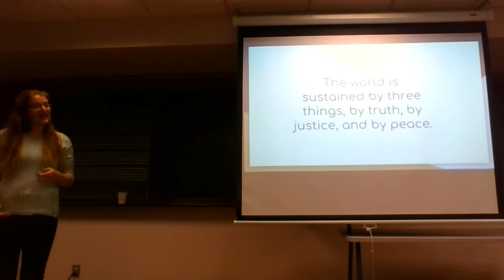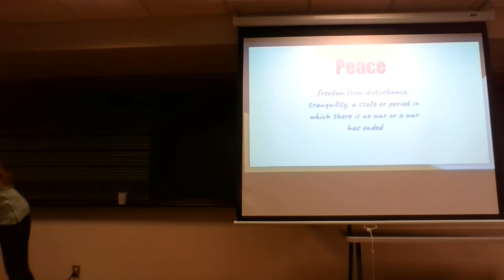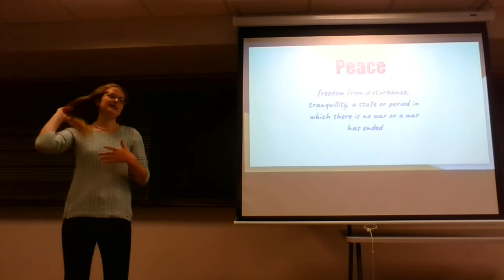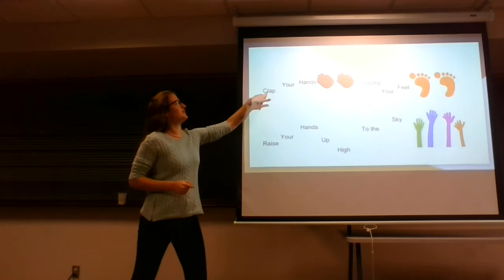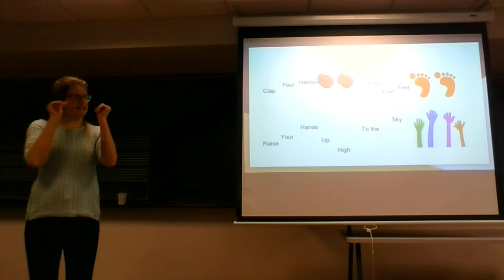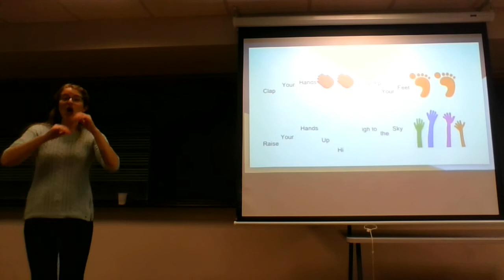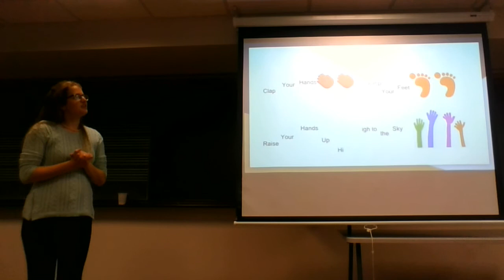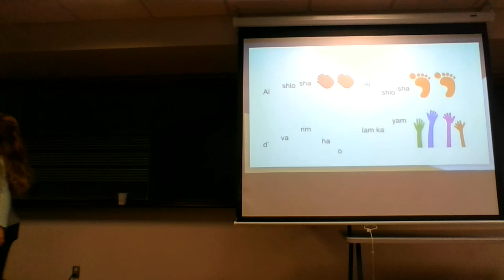Way-In Presentation-Al Shlosha D'Varim (Kristen Wagner)